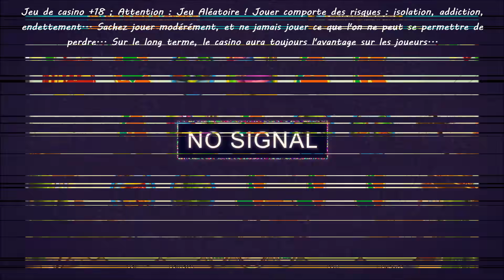💯 SPINS à + ou - 100€ sur 3 MACHINES à SOUS EN LIGNE 💯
On retente les hautes mises ! Sur trois machines à sous en ligne : 5 Mariachis, Halloween, Taberna de Los Muertos